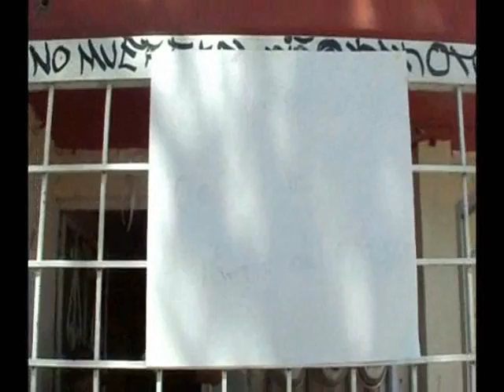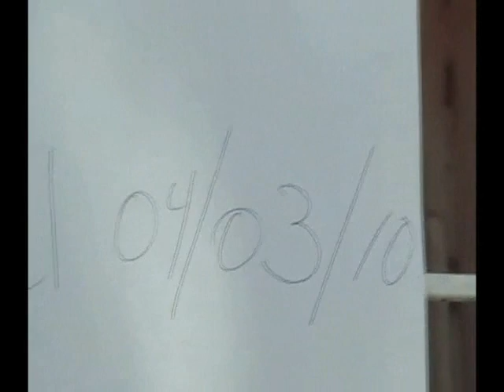Buscan perros asesinos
Personal del Centro Antirrábico Municipal sigue en busca de los perros que hace dos semanas asesinaron a un menor de 15 años en la colonia León I.